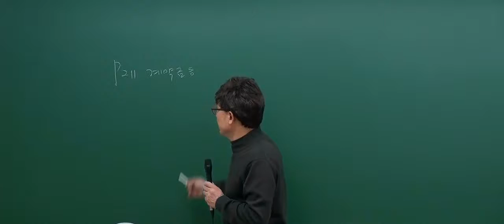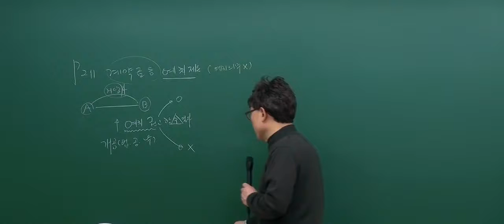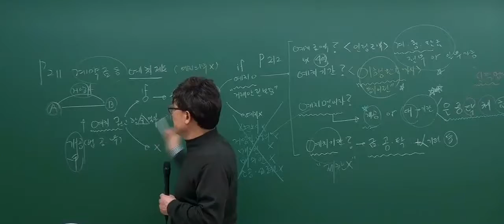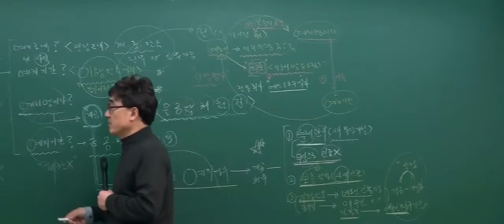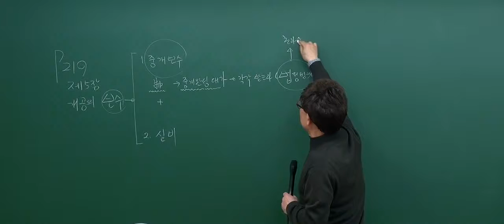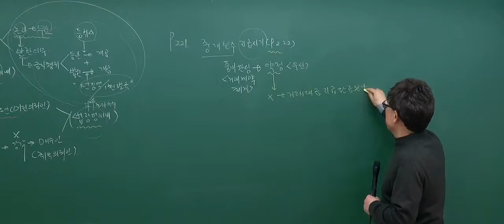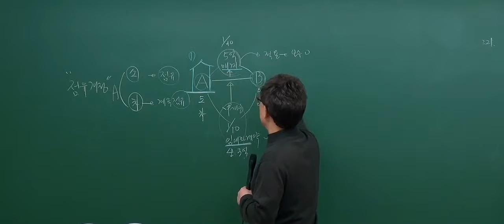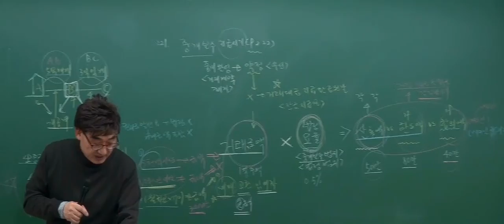[2017기본_5회2강] 공인중개사 강의_공인중개사법(한병용)_ 계약금등의 반환채무이행 (p.211)